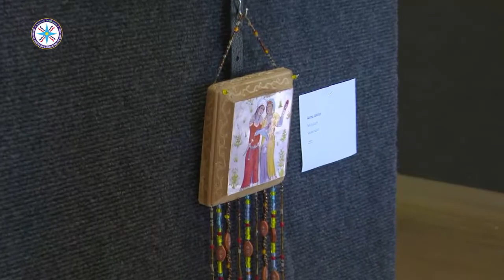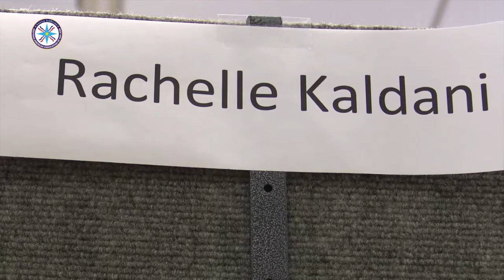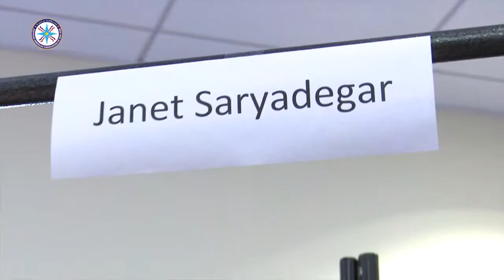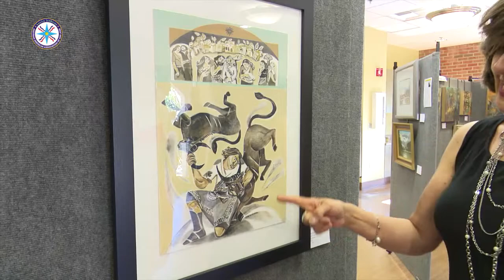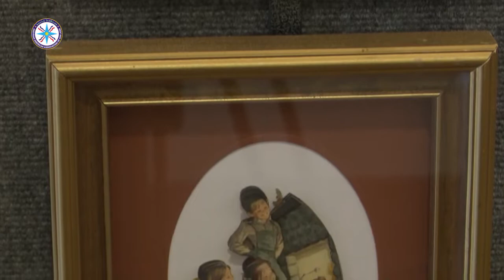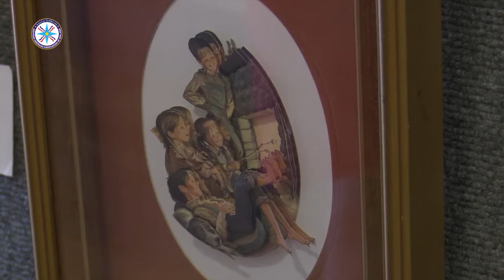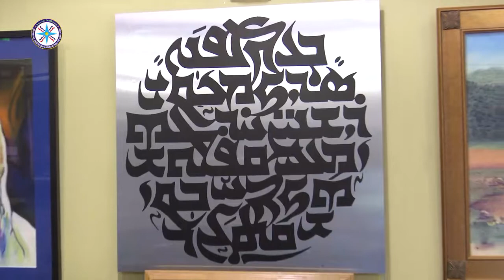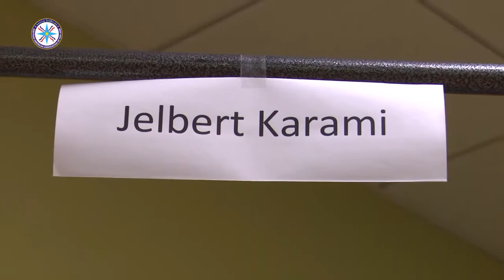Assyrian Art Exhibit by Assyrian American Association of San Jose